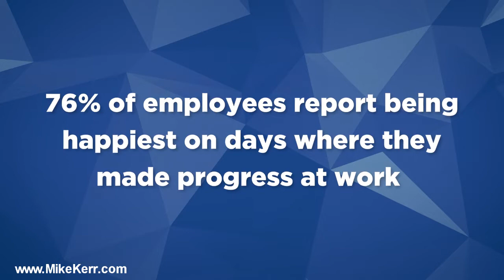The Power of Progress at Work to Motivate, Engage Employees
The Power of Progress at Work to Motivate, Engage Employees. Celebrating progress at work is one of the most important ways you can engage and motivate employees. Recognizing and celebrating progress, even small milestones, can help you build momentum and is linked to a greater sense of meaning and happiness at work.  @MichaelKerrInspiringWorkplaces